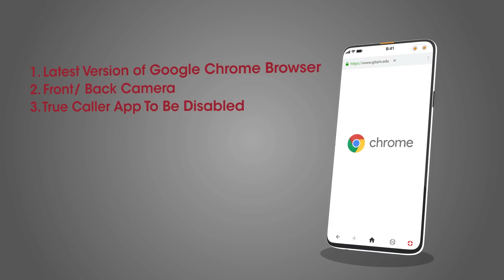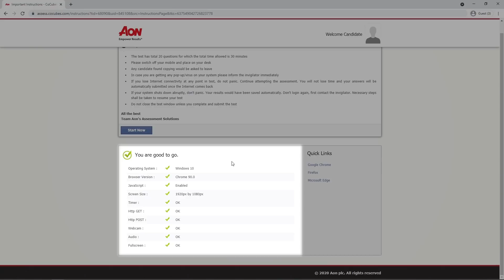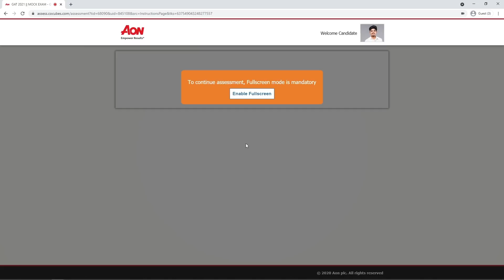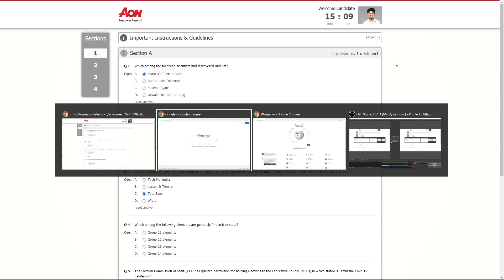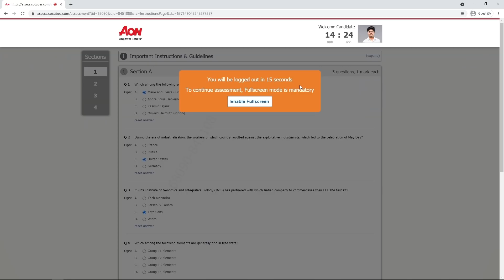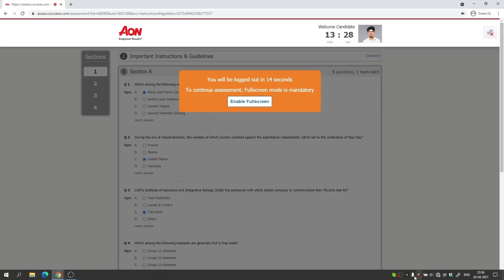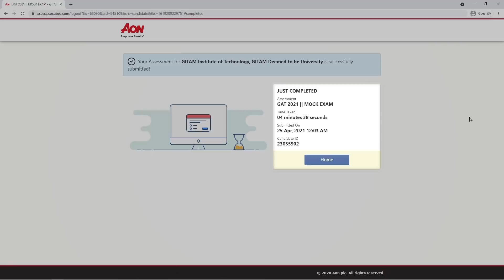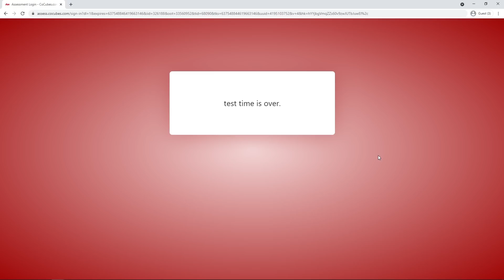GAT 2021 - Home Assessment Test - Demo Video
Choose better opportunities, career, scholarships with GITAM. Admissions open.

Apply for undergraduate and postgraduate courses at GITAM Deemed to be University.